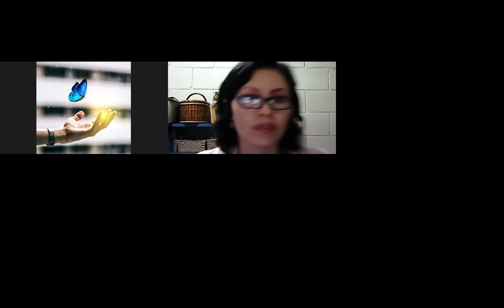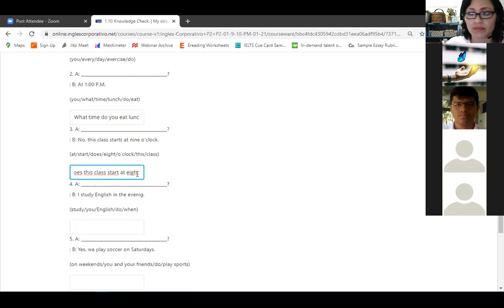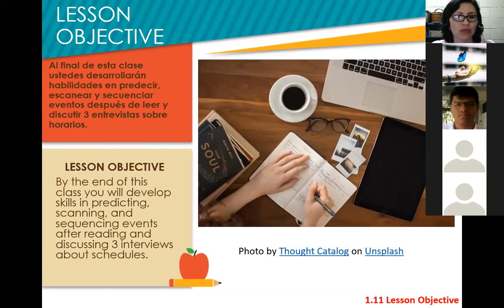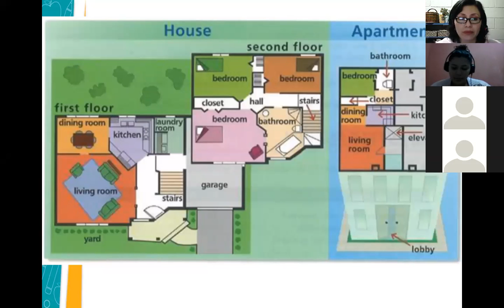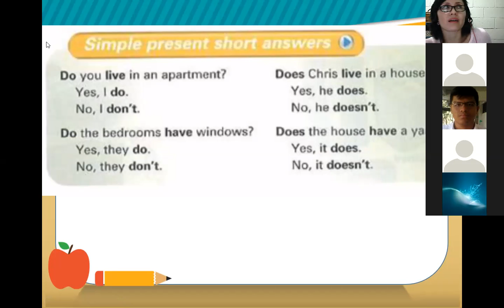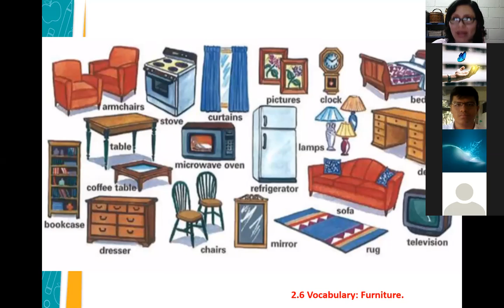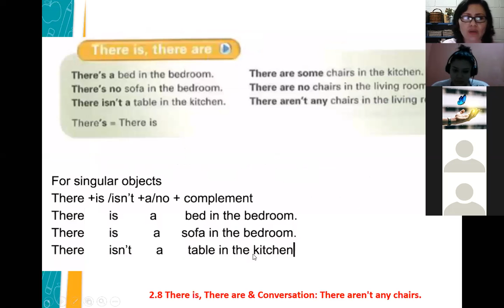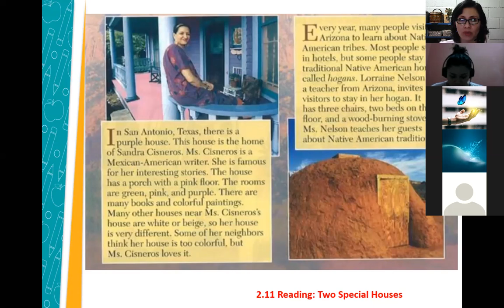Inglés Corporativo-Session 4- P2-01-9-10-PM-01-21 -Furniture - There is & There are-29-01-2021